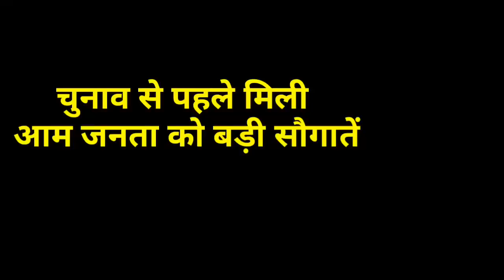आज हुई कैबिनेट मीटिंग में कई अहम प्रस्ताव पारित।